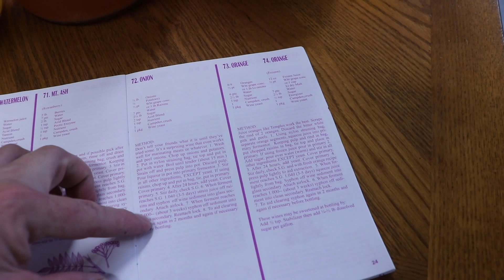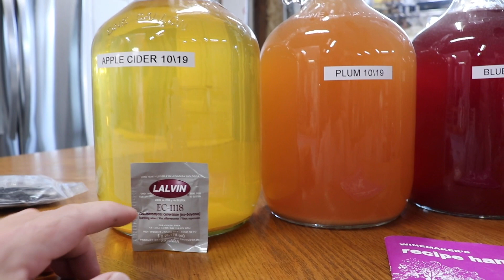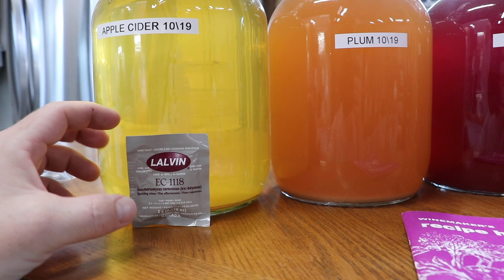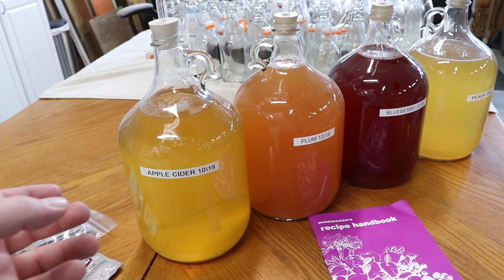Home Brewing for Dummies! Make Mead & Cider (EASY)